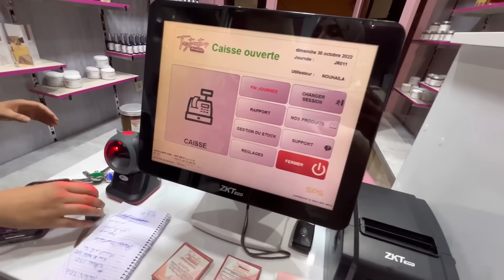PRANK- 😂اول صالير لنهيلة درنا ليها مقلب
لطلب اللحسة الفيلالية لزيادة الوزن و باقي منتجات تايتماترز

او عبر الواتساب على الرقم 👇🏻
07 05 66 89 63
او عبر الاتصال بالارقام التالية👇🏻
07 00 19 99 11
Our only page on Facebook | صفحتنا الوحيدة فالفايسبوك  •